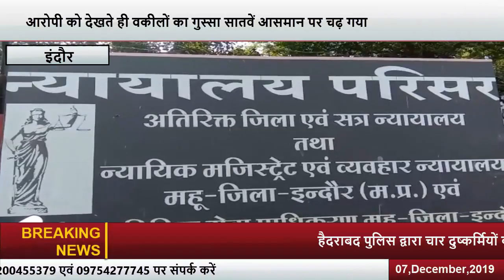कोर्ट पेशी के दौरान वकीलों ने आरोपी को पीटा...